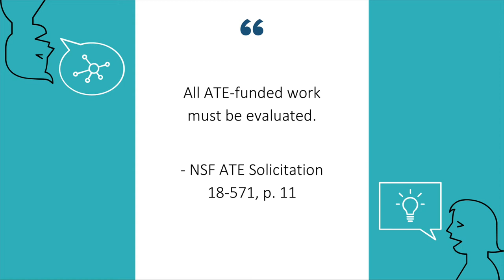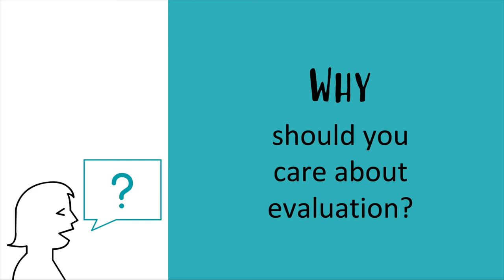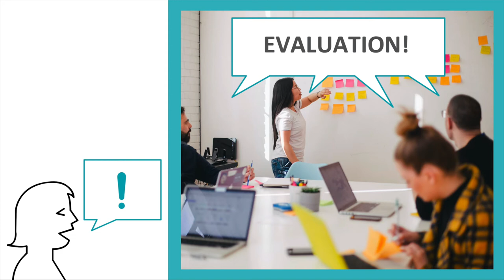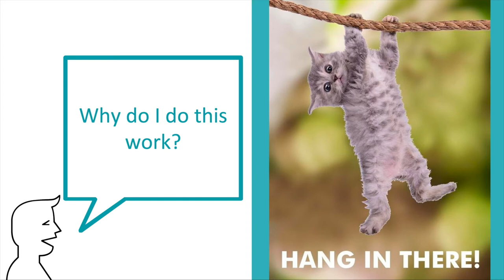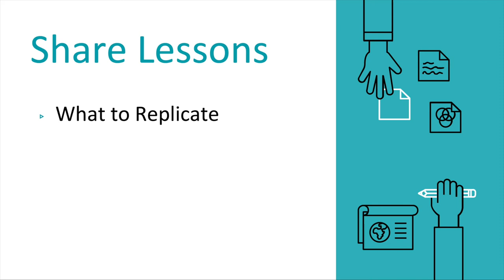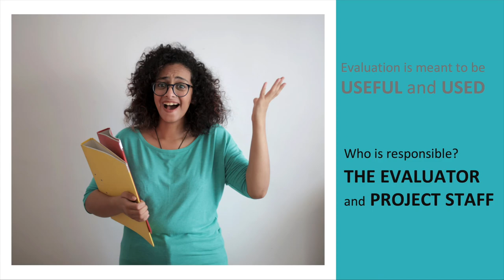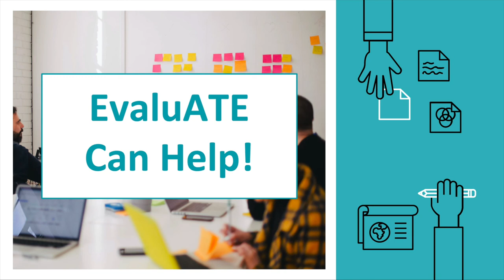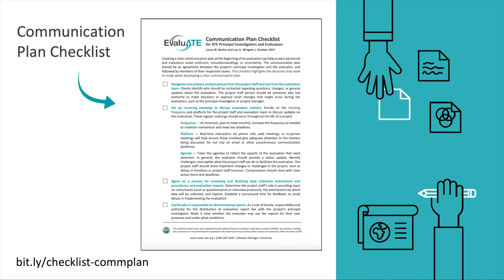Evalu...WHAT? A Quick Introduction to Evaluation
Video was originally created for the HITEC Transformed conference.

Are you required to have an evaluation of your grant? Never worked with an evaluator before? Not sure what evaluation even is? This video is for you! This crash course is for people who might be nervous, skeptical, or hesitant about engaging in evaluation. Viewers will learn what evaluation is, how evaluation can improve their project, and why they should be excited about evaluation. Evaluation should be more than just another box to check! Viewers will receive resources on how to get started with their evaluation, including writing an evaluation plan and selecting an evaluator.